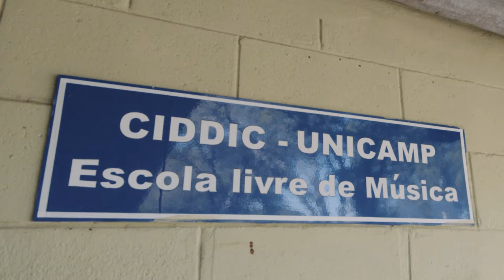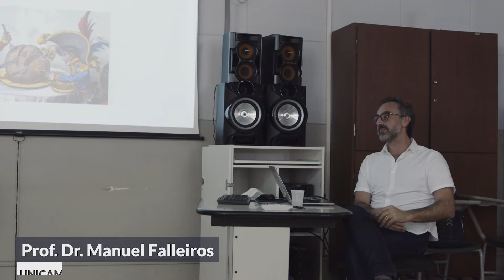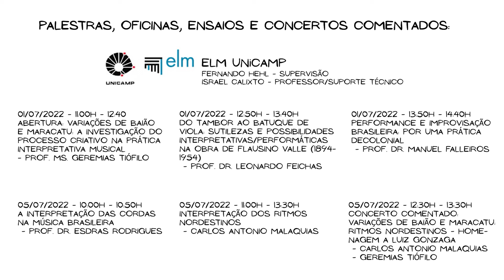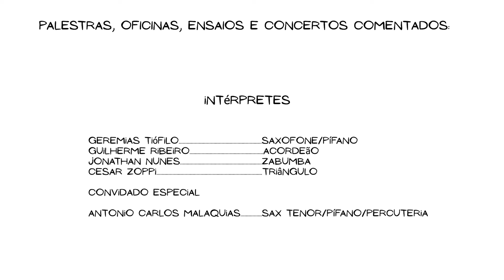07/22 | CICLO DE OFICINAS SOBRE A PRÁTICA DOS RITMOS BRASILEIROS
VARIAÇÕES DE BAIÃO E MARACATU: a investigação do processo criativo na prática interpretativa musical

CICLO DE OFICINAS SOBRE A PRÁTICA DOS RITMOS BRASILEIROS
                                  07/22

A investigação do processo criativo na prática interpretativa musical: aproximação, preparação e ambientação para uma performance de excelência sobre os ritmos brasileiros, entre um grupo sinfônico e uma banda de base composta por um acordeão, duas percussões e um sax soprano/pífano

Orientador: Eduardo Ostergren
Co-orientador: Manuel Falleiros
Orientando: Geremias Tiófilo
Convidado: Carlos Antonio Malaquias

Objetivo geral: desenvolver a interpretação dos ritmos nordestinos nos grupos sinfônicos.

Objetivos específicos: praticar os ritmos de baião e maracatu, e suas variações como o  xote, forró, forró pé de serra, entre outros, mediante a orientação de músicos especialistas, nos instrumentos de percussão, sopros e cordas.

Metodologia: palestras e oficinas com apresentação de pesquisa musical, de maneira expositiva, sobre a composição e o arranjo de  “Variações de Baião e Maracatu”, ponto de partida para as discussões e práticas sobre o assunto. Além disso, práticas dos ritmos nordestinos nos instrumentos de percussão e sopro, sob a orientação do palestrante convidado com oportunidade para a execução de arranjos para pequenos grupos de sopros com acompanhamento de percussões.